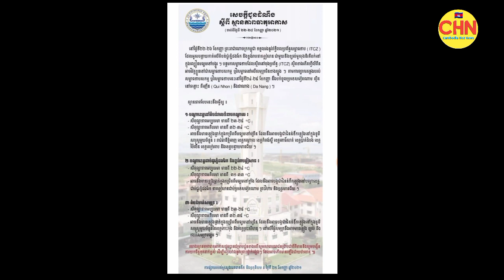Be careful !! Capital - 12 provinces face floods from ...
Sources and Referencing:
Video: Cambodia Hot News
Images: Cambodia Hot News
Video Editing: KinMaster Last Version
Thumbnail(s) Editing: Picsart 2022

My goal is to mak